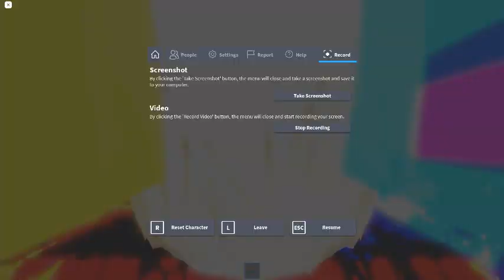Ceiling Fan 13079 In Toucan Fan's Haunted Fan Land